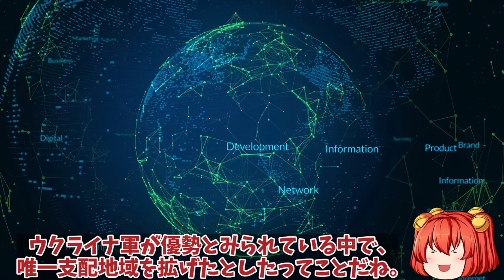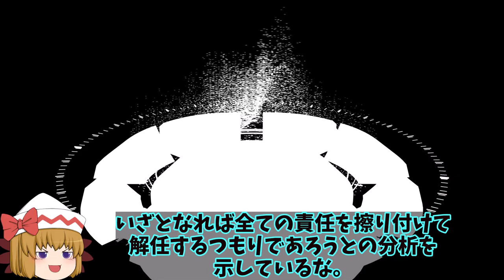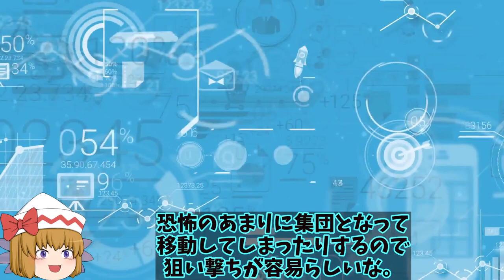【ゆっくり解説・軍事News】露領内の弾薬庫を烏軍大爆破か！南部ベルゴロド州砲撃も集合住宅損傷に？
1、10月13日、ロシア南部でウクライナとの国境に近いベルゴロド州において、ウクライナ軍の砲撃があり弾薬庫で火災が発生したみたい。

2、その他にも集合住宅などが損壊したとして同州のグラトコフ知事がメッセージアプリの「テレグラム」上で発表したようだな。

3、ウクライナ側が住民を直接害するような攻撃をするかな？
ウクライナは戦い後の未来も考えているだろうし。

1、そうだね。さて今回は、ウクライナ軍がロシア領内を砲撃したとロシア側が報道したことについて、詳しく解説していくよ。

引用・転載「出典：海上自衛隊ホームページ」
引用・転載「出典：航空自衛隊ホームページ」
引用・転載「出典：陸上自衛隊ホームページ」